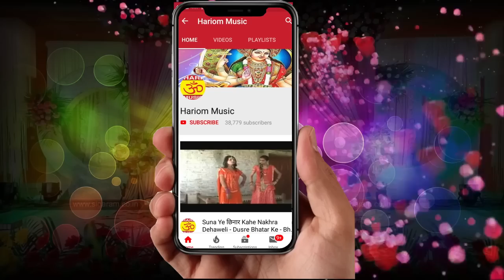आ सुपरहिट बिरहा !! गया बाबा की उत्त्पत्ति !!! Gayak Birendar Yadav ( biru) # Bhojpuri 2019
Album :  गया बाबा की उत्त्पत्ति
Song :  गया बाबा की उत्त्पत्ति
 Singer  :-Birendar Yadav ( biru)
 Kavi : Mushafir yadav